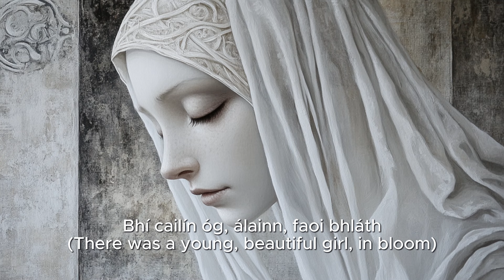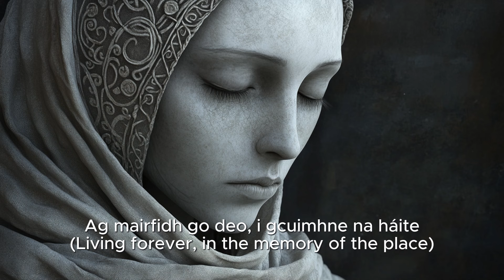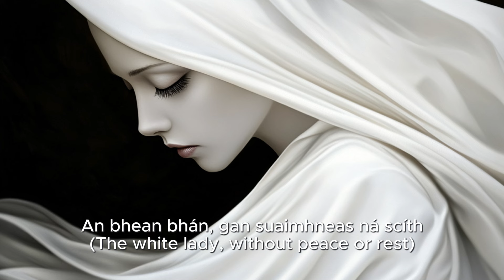🎵 Irish Haunting Song: An Bhean Bhán ó Chionn tSáile (The White Lady of Kinsale) | Celtic | Gaeilge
This haunting Irish ballad tells the tragic story of An Bhean Bhán ó Chionn tSáile (The White Lady of Kinsale), whose spirit remains bound to an ancient castle by sorrow and loss. The song follows a young woman, the daughter of a proud captain, who defied her father to marry the man she loved. But on her wedding day, grief struck as her husband was killed in battle, leaving her heart shattered.

Now, forever dressed in her white silk gown, she wanders the castle, searching for the love she lost, her presence felt in the cold winds that whistle through the old stone walls. Her mournful cries fill the night, a ghostly reminder of a life and love lost too soon. This piece, sung in Irish, captures the lingering sadness of her story, set to evocative melodies that bring the legend of the White Lady to life.

Perfect for the Halloween season, this song conveys a sense of melancholy and eerie beauty, combining poetic storytelling with atmospheric instrumentals.

My music and videos are copyrighted. Simply crediting me is NOT enough.  Thanks for understanding, and enjoy my music!